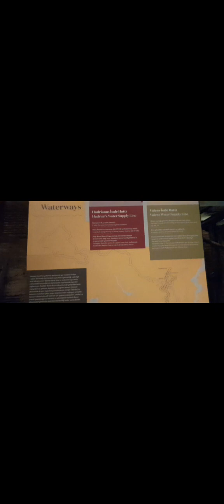Basilica Cistern Istanbul Turkey/Water storage system for the Great Palace of Constantinople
Basilica Cistern Istanbul Turkey /Subterranean Cistern / water storage for the Palace

The Basilica Cistern, or Cisterna Basilica (Greek: Βασιλική Κινστέρνα, Turkish: Yerebatan Sarnıcı or Yerebatan Saray, "Subterranean Cistern" or "Subterranean Palace"), is the largest of several hundred ancient cisterns that lie beneath the city of Istanbul, Turkey. The cistern, located 150 metres (490 ft) southwest of the Hagia Sophia on the historical peninsula of Sarayburnu, was built in the 6th century during the reign of Byzantine Emperor Justinian  Today it is kept with little water, for public access inside the space.
This subterranean cistern was called Basilica because it was located under a large public square, the Stoa Basilica, on the First Hill of Constantinople.Prior to its construction, a great basilica stood on the spot. It had been built during the Early Roman Age between the 3rd and 4th centuries as a commercial, legal and artistic centre.The basilica was reconstructed by Illus after a fire in 476.

Ancient texts indicated that the basilica contained gardens surrounded by a colonnade that faced the Hagia Sophia. According to ancient historians, Emperor Constantine built a structure that was later reconstructed and enlarged by Emperor Justinian after the Nika riots of 532, which devastated the city.

Historical texts claim that 7,000 slaves were involved in the construction of the cistern.

The enlarged cistern provided a water filtration system for the Great Palace of Constantinople and other buildings on the First Hill, and continued to provide water to the Topkapı Palace after the Ottoman conquest in 1453 and into modern times.

The existence of the cistern was eventually forgotten by all but the locals who still drew water from it until, in 1565, the French traveller Petrus Gyllius left a record of it. Gyllius recorded being rowed in between the columns and seeing fish swimming in the water beneath the boat.

basilica cistern istanbul turkey
istanbul cistern basilica
basilica cistern istanbul history
istanbul cistern
basilica cistern turkey